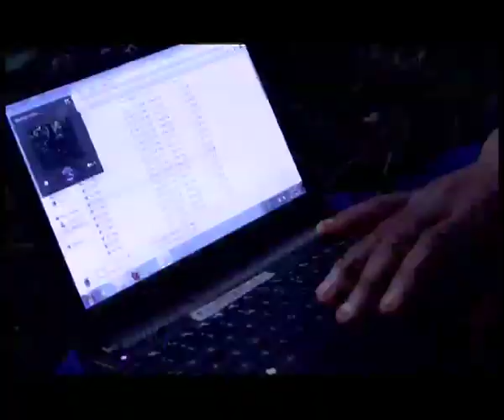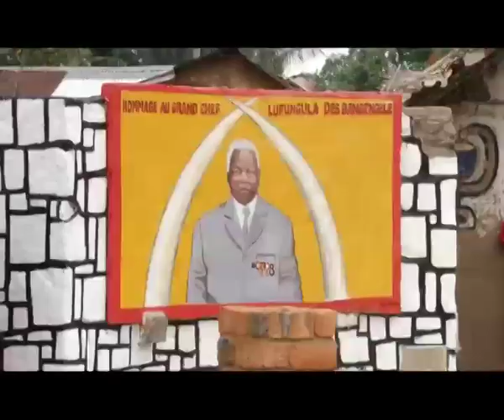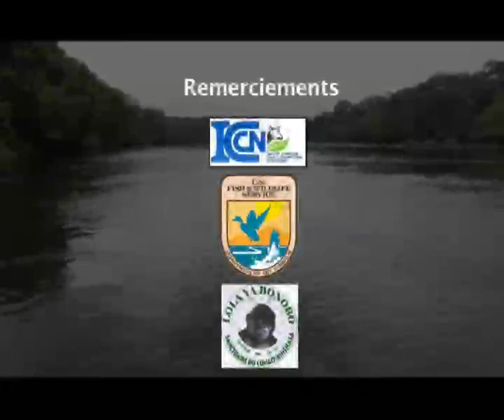PN LOMAMI SWAHILI